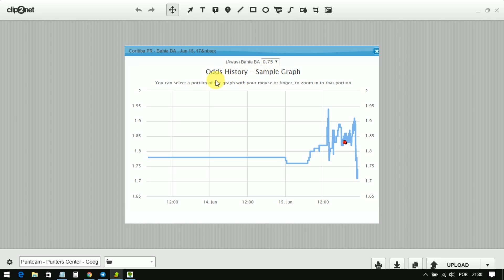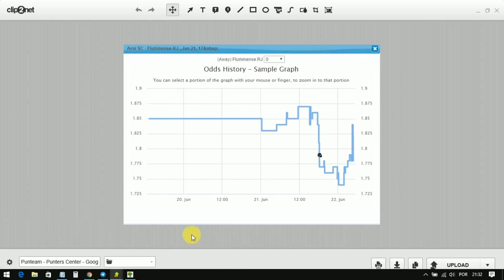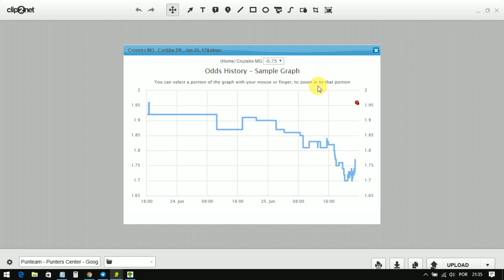🔝A Importância de investir no momento certo.🔝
👍Fazer a entrada no momento que ele está em alta é algo importantíssimo. No longo prazo, isso pode dar uma rentabilidade muito maior para o seu capital e quem sabe entrar no momento certo, chama a atenção até de sindicatos. Quer saber mais sobre isso, vamos para o vídeo.